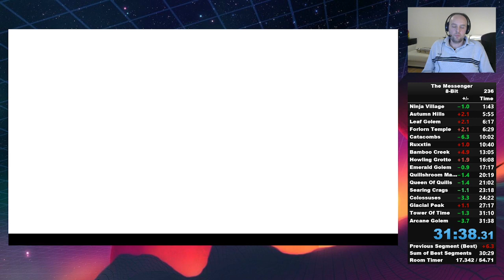Speedrun The Messenger 8 Bits no oob PB 31:38.31 01/01/23